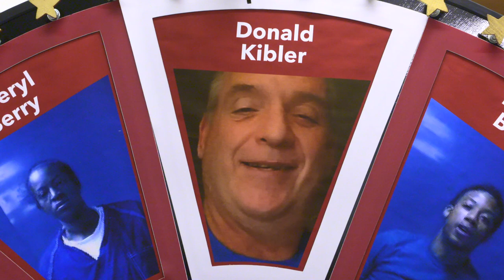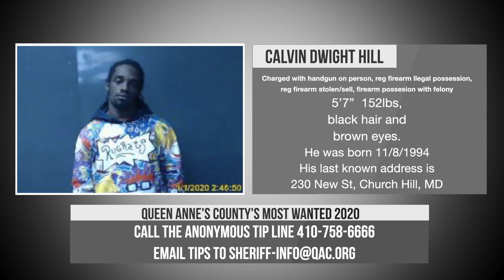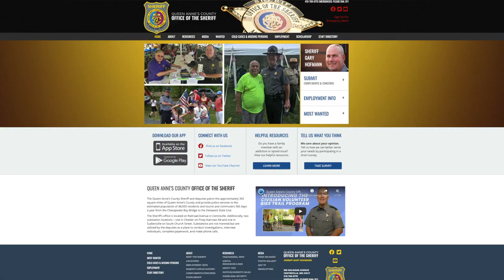Queen Anne's County's Most Wanted 2020